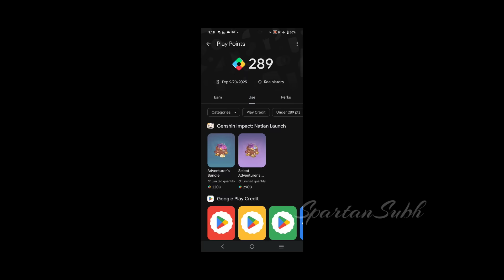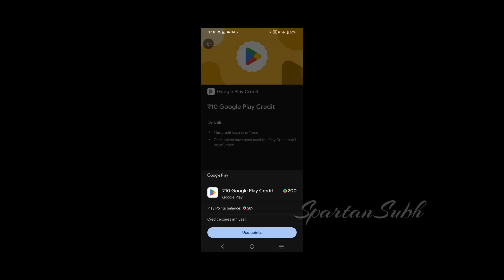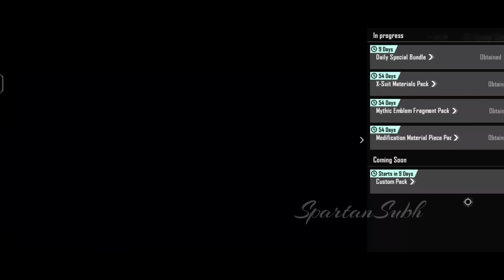OMG😍 BGMI LOOTO OFFER FOR ALL || GET 250UC FOR 100RS || HOW TO MAKE IT TOTALLY FREE?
💰UPI: subhtech03@ybl